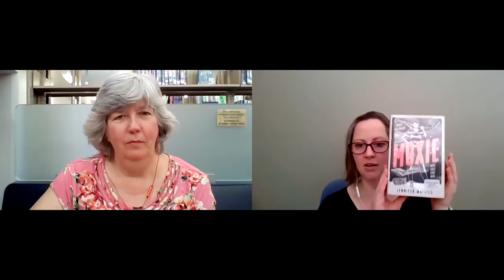Book Break 5/19/21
Join GPL librarians Claire and Kirstra as they wrap up the spring reading challenge, Expand Your Reading Horizons!